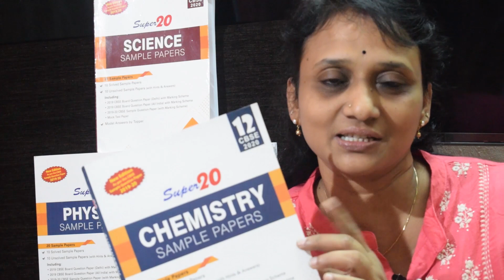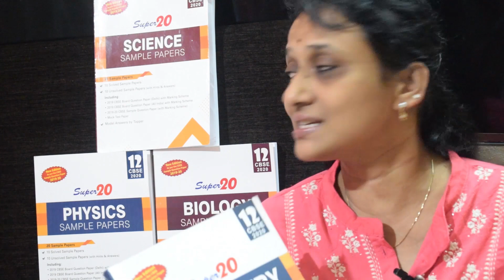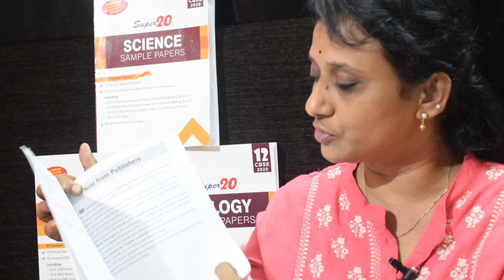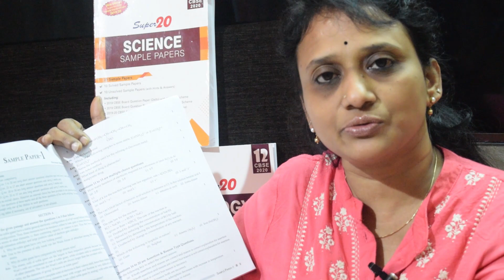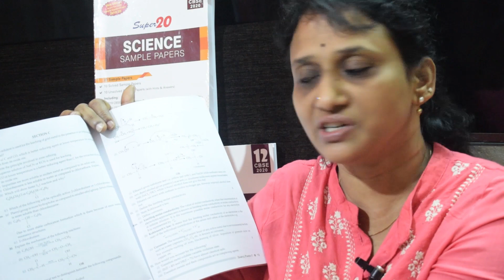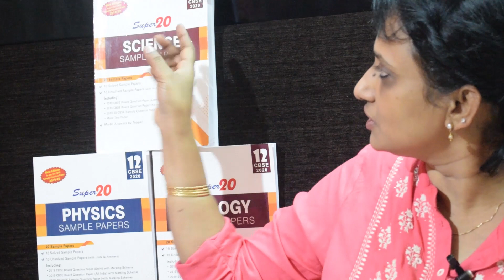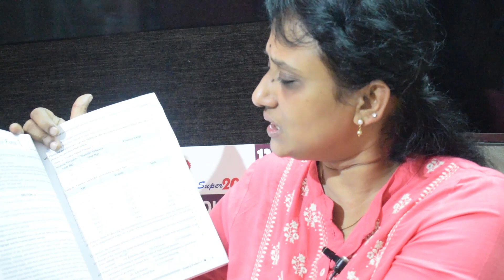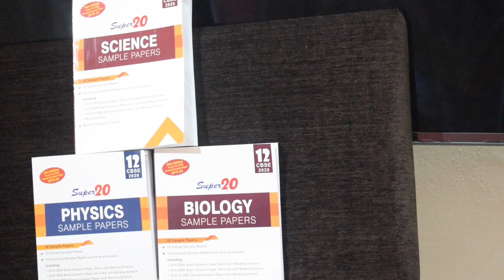👉 Super 20, New pattern sample 2023 papers for grade 12 | CBSE Science best papers of Chemistry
More than 1500 videos  were uploaded. You can search any topic in my 'World of Chemistry' channel. Super 20 sample paper for class 10 & 12 are designed in accordance with the pattern specified by the CBSE for the examination. Students are advised to solve all these sample papers and refer their answers to the Marking Scheme to assess their level of preparation for CBSE Board Examination 2020.

CHEMISTRY (ALL TOPICS INCLUDING CBSE 11 and 12 for JEE,  NEET, CET,  AIIMS AND OTHER COMPETITIVE EXAMS) ON LINE FREE COACHING CLASSES WITH QUALITY CONTENT.